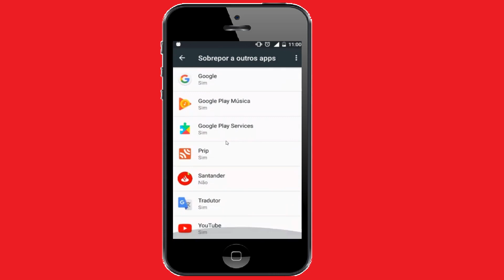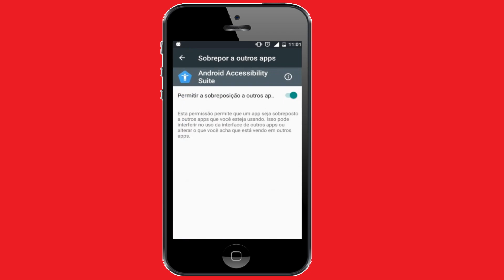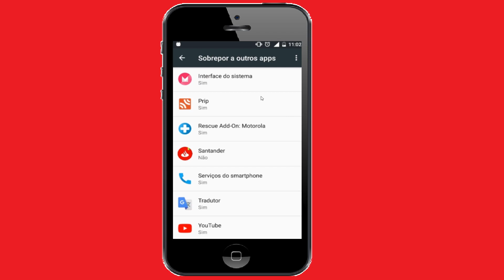🔴como desativar a sobreposição de tela - sobreposição de tela detectada (RESOLVIDO)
Como Fazer Figurinha Que Se Mexe No Whatsapp - Teck Tutorial

sobreposição de tela,sobreposição de tela detectada,solução

como desativar a sobreposição de tela - 100 % garantido - como desativar a sobreposição de tela ( samsung, lg ) k8.
Criamos um tutorial para ajudar em todos os problemas com esse Erro: Como resolver erro de sobreposição de tela no Android Como desativar a sobreposição de tela no Android  Como Desativar A Sobreposição De Tela Do J7 e do J5
Vídeo completo como desativar a sobreposição de tela do J5 Espero que ajude Se ajudar deixa um like, vlw Como resolver o problema de sobreposição de tela detectada como desativar a sobreposição de tela de uma vez por todas.

como desativar o "sobreposição de tela" do samsung.

como tirar a " sobreposição de tela" usando um aplicativo no android.

como desativo a sobreposição de tela j5  j7  e outros .. desativar a sobreposição de tela em celulares samsung e outros,. * quando eu aperto para ativar o armazenamento aparece q tem q desativar a sobreposição de tela  mas eu já desativei;. * para alterar a configuração dessa permissão  você deve primeiro desativar a sobreposição de tela em "config.
  quatro solução definitiva para esse problema de sobreposição de tela  nesse vídeo reúno todas as minhas dicas sobre esse problema e passarei para vocês  espero que vocês consigam conserta... como  desativar  a sobreposição de tela do seu celular  android  do jeito bem fácil.
* já desativei a sobreposição de tela em todos os aplicativos  mas continua aparecendo a mensagem para desativar;. como tirar sobreposição de tela no moto g2.
3 maneiras de como resolver o problema da sobreposição de tela (qualquer celular) ‹2019›.
como tirar o erro de "sobreposição de tela". * ao tentar ativar uma permissão aparece a mensagem de "sobreposição de tela detectada" como resolver;.

sobreposição de tela no celular moto g 1, 2, 3, 4, e 5 ( problema resolvido ). este problema de " sobreposição de tela " é mais frequente nos celulares com android 6. como resolver o problema de sobreposição de tela no samsung galaxy j5. desativando sobreposição de tela rápido e facil. desativando "sobreposição de tela" em menos de 2 min.

* não consigo permitir "armazenamento" nos aplicativos  aparece uma mensagem de sobreposição de tela;. como resolver de uma vez por todas o erro de "sobreposição de tela detectada" quando tenta ativar permissão de armazenamento ou outras no whatsapp ou qualquer outro app  não acessa câmera  galeria nem faz downloads...

bom pessoal nesse vídeo trago para vocês um vídeo de sobreposição de tela detectada?

 Como resolver erro de sobreposição de tela no ANDROID 6 Como desativar a sobreposição de tela no Android – Como Desativar A Sobreposição De Tela Do J7 e do J5 como tirar sobreposição de tela no moto g2 pt 1.